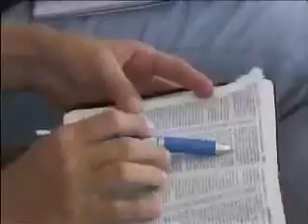Testimoni di Geova Ciò che ha detto la polizia francese dei cristiani testimoni di Geova